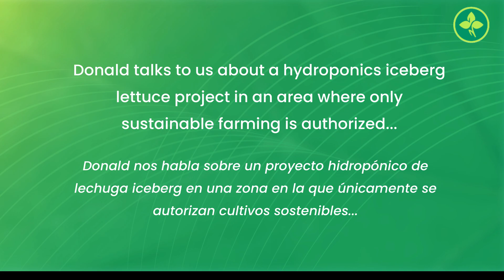NGS outdoor hydroponic system for Iceberg in Mar Menor - Murcia (SPAIN)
Sistema hidropónico NGS al aire libre para lechuga Iceberg ubicado en el Mar Menor - Murcia (SPAIN)